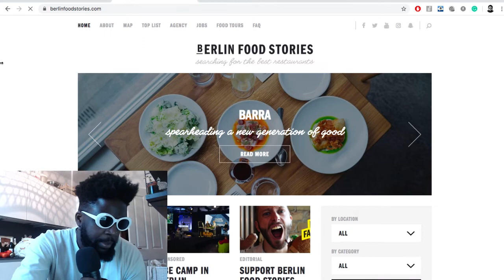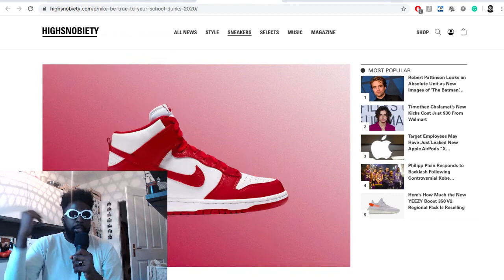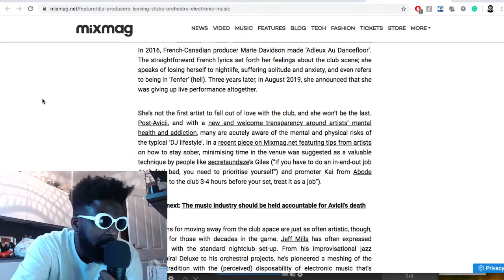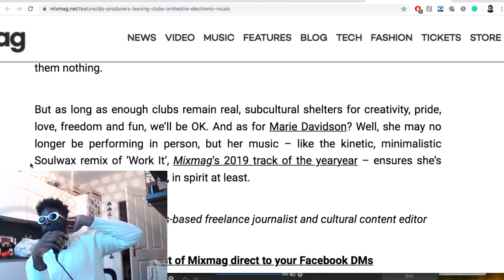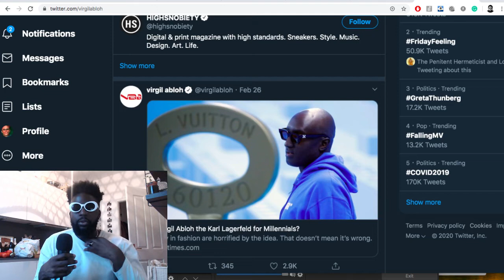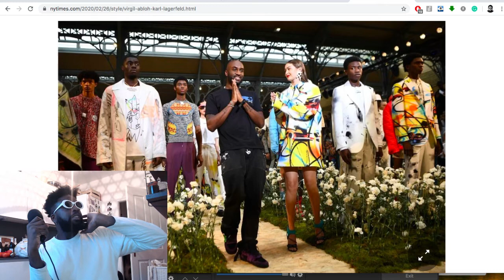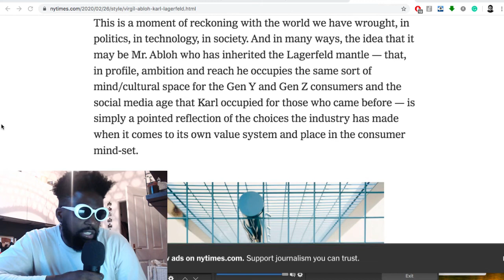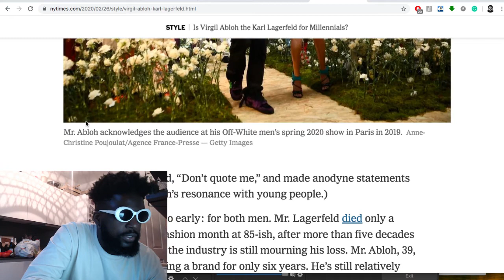Berlin 2020 Vacation, Nike Dunk's, Face Masks, Virgil Abloh, Karl Lagerfeld and more... | TAZS #285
Agostinho rambles about Nike's relentless desire to make Dunk's cool again and the rumoured 'Be True To Your School' pack rereleasing, coronavirus face mask backlash, DJs leaving the nightclub for the orchestra, New York Times article posing the question 'Is Virgil Abloh the Karl Lagerfeld for Millennials? and more...